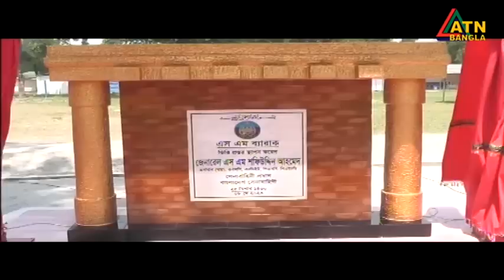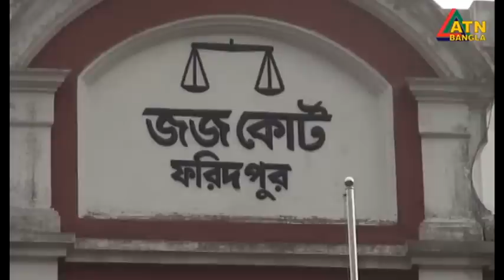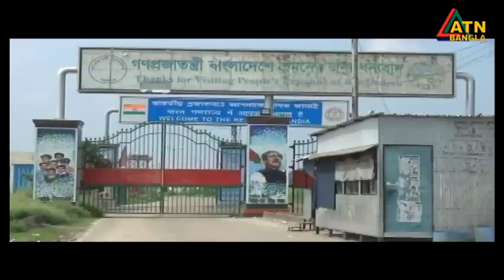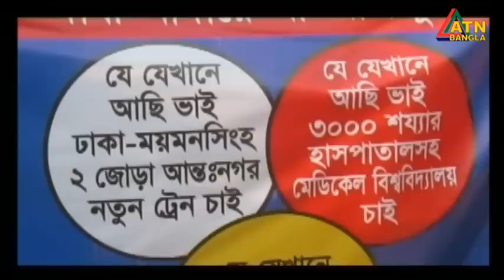এটিএন বাংলা গ্রামগঞ্জের সংবাদ । 08.05.2023 | Bangla Khobor | Bangla News | ATN Bangla News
News Presented by- Anamika Hasan Poonam